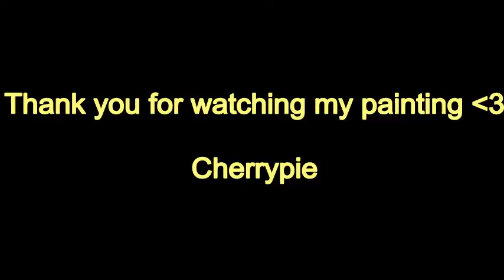Paint the sunset with me_Cherrypie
Hello world,

Hope you enjoy my painting.